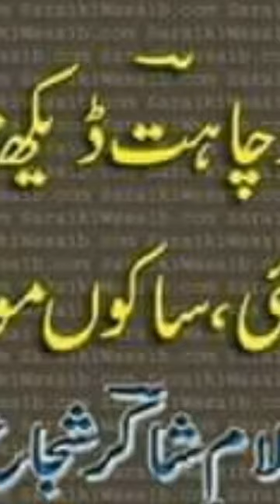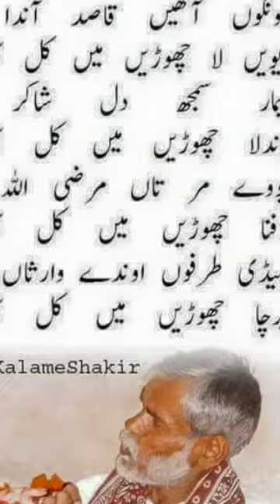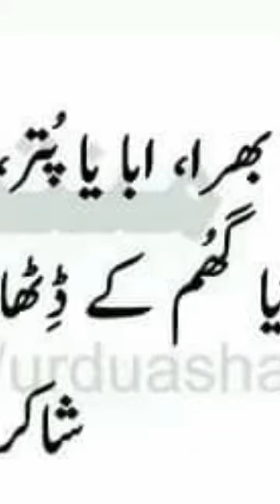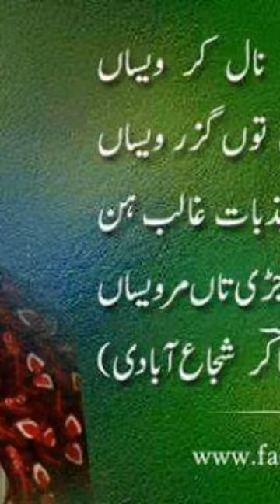شاکر شجاع آبادی سوپر کلام ۔۔۔۔۔۔۔۔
Jugnoo Studio